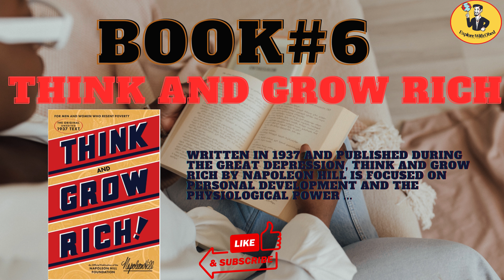10 Awesome Books Will Change Your Mindset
TEN Awesome Books Will Change Your Mindset
1.The Power of Habit
2.Flow: The Psychology of Optimal Experience
3.Thinking, Fast and Slow
4.Principles
5.Start with Why
6.Think and Grow Rich
7.Awaken The Giant Within
8.The 7 Habits of Highly Effective People
9.Mindset
10.The Miracle Morning